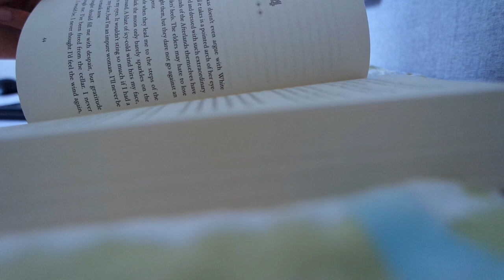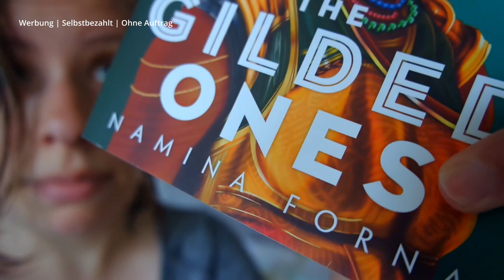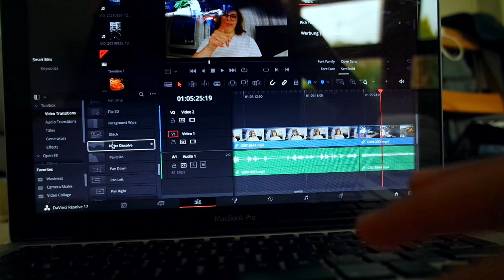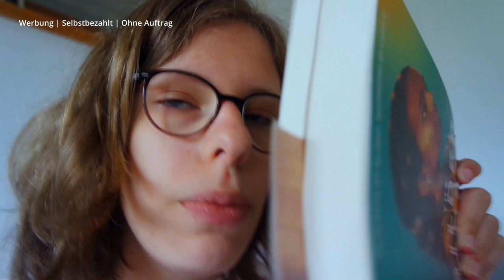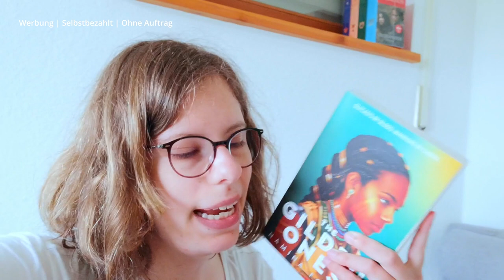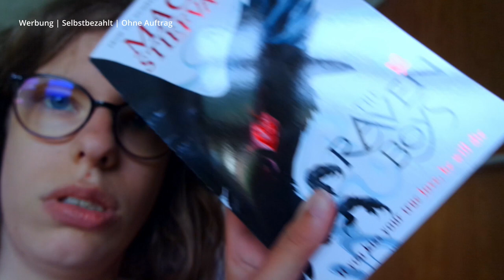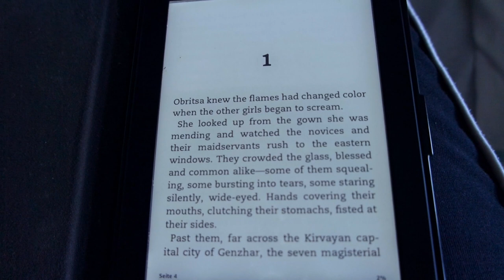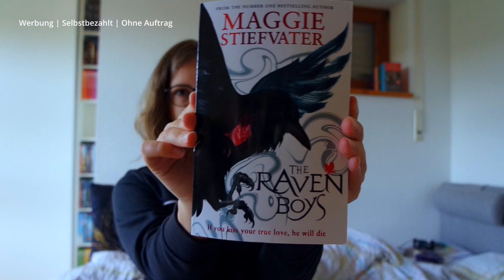Reading vlog | reading The Gilded Ones and more...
Hello and welcome to another video. This this my first reading vlog since a long time. 😄

Eva🙂

{Werbung wegen Nennung und Erkennung | Ohne Auftrag}

Queen of The Blazing Throne

✧ timestamps:

00:00 - 01:48: intro + bug in my room :D
01:48 - 09:46: reading The Gilded Ones
09:46 - 12:57: What shall I read next?
12:57 - 14:00: reading Queen of The Blazing Throne
14:00 - 18:42: thoughts + problems with the let's play

where are you from? nrw, germany

what's your job? student in media studies

what do you use to film/edit? samsung nx 3000/gopro 9 + davinci resolve

where do you get your music from? thematic